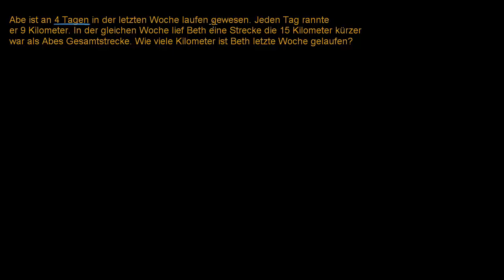Laufstrecke in einer Woche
Du kennst die Länge deiner Laufstrecke und auch, dass eine befreundete Läuferin weniger lief, als du. Aber wie viel lief sie genau?

Dieses Video basiert auf den englischen Inhalten der Khan Academy und wurde durch Andy Petsch ins Deutsche übersetzt.